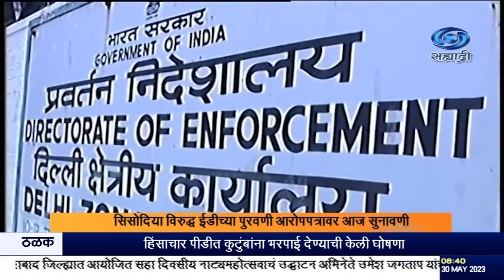मनीष सिसोदिया यांच्या विरोधात ईडीकडून दाखल पुरवणी आरोपपत्रावर आज सुनावणी होणार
दि. ३०.०५.२०२३ :

दिल्ली उत्पादन शुल्क धोरणातल्या कथित घोटाळ्याप्रकरणी दिल्लीचे माजी उपमुख्यमंत्री मनीष सिसोदिया तिहार तुरुंगात असून सिसोदिया यांच्या विरोधात ईडीकडून दाखल पुरवणी आरोपपत्रावर आज सुनावणी होणार आहे. उत्पादन शुल्क धोरणातल्या कथित घोटाळा प्रकरणात सिसोदिया यांनी लाच म्हणून ६२२ कोटी रुपयांहून अधिक रक्कम घेतल्याचा आरोप ईडीनं केला आहे. या प्रकरणी ईडीनं आतापर्यंत चार आरोपपत्रं दाखल केली आहेत.